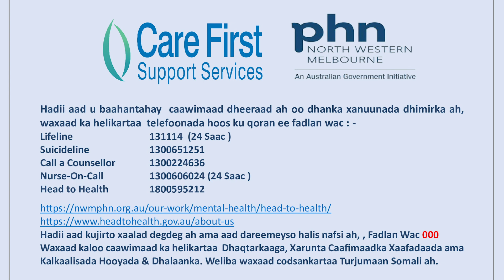WALAAC IYO WALBAHAAR BADAN HADII AAD ISKU ARAGTO WAA QEYB KA MID AH DHIMIRKA DR OMAR